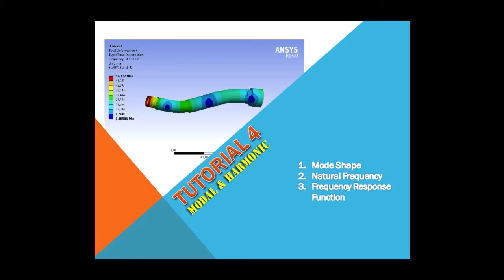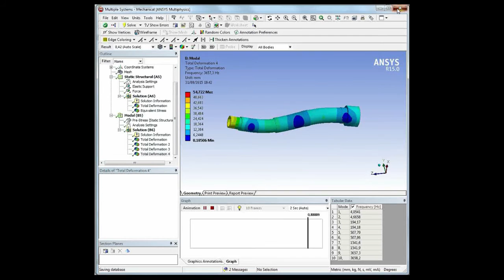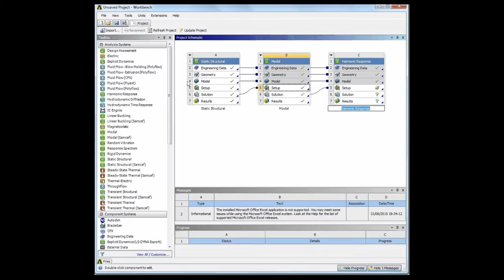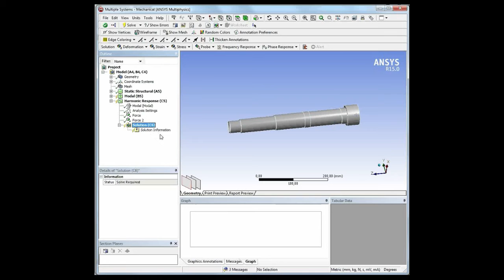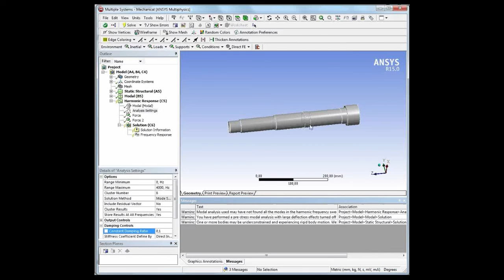Tutorial ANSYS - Part 4 - Modal & Harmonic Analysis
Mode Shape, Natural Frequency, Frequency Response Function